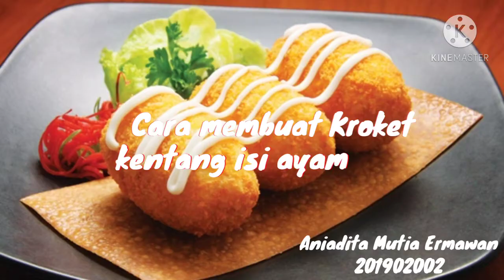P5 Dasar Kulinari // Aniadita Mutia Ermawan_201902002